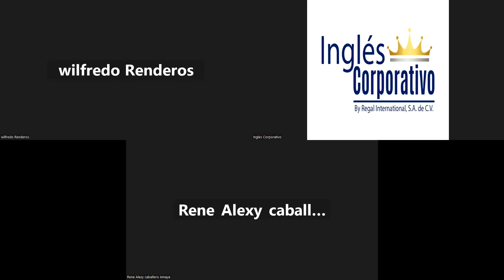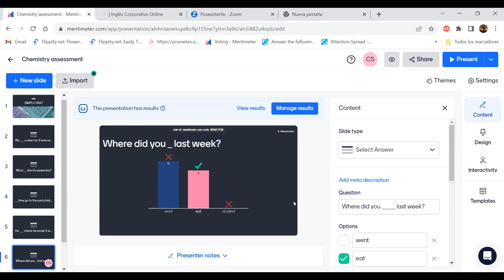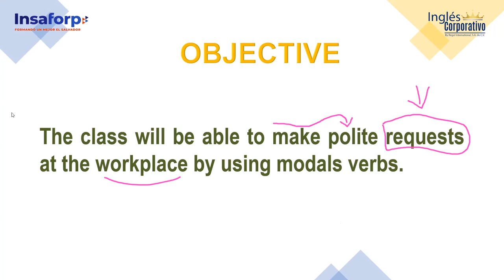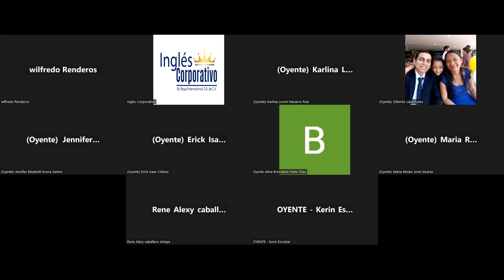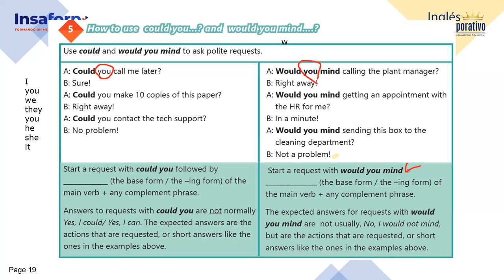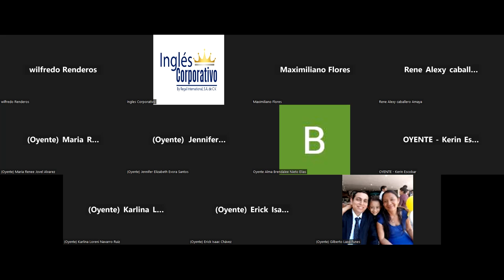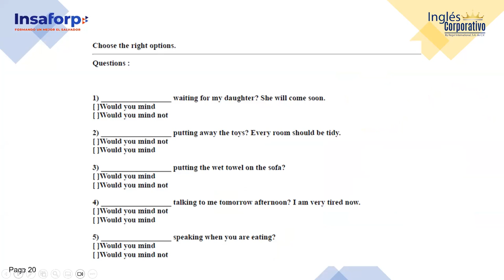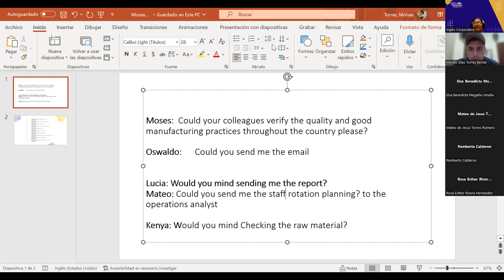SESSION 11- 18/10/2023- AC29750-0041-2023-SOSA- HOW TO USE COULD YOU…AND WOULD YOU MIND